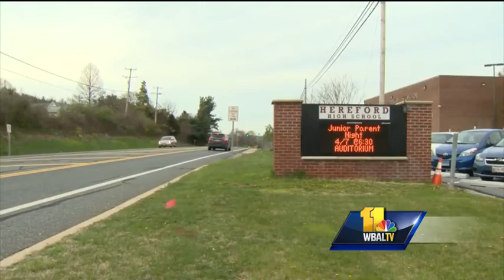Students, driver injured in Parkton bus crash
Dozens of students were injured in school bus crash in Baltimore County, officials said. Crews were called at 2:36 p.m. Wednesday to the scene of York Road in the area of Bunker Hill to a crash involving an overturned school bus carrying students fr Subscribe to WBAL on YouTube now for more